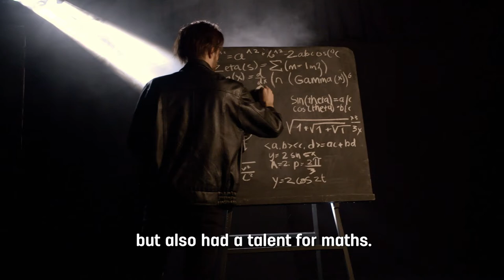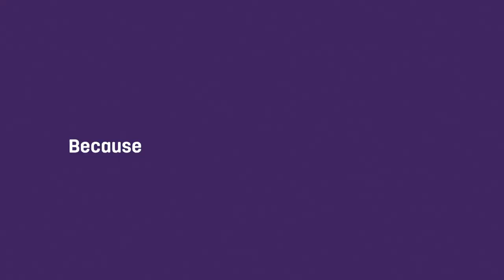The Musical Hello: A StartsWithHello Story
Meet Wouter, the flautist who started his musical career at age 40. See how one special hello and a ton of persistence took him from a hard-hatted engineer to a world-travelling musical maestro.

Join us for He11o Day on the 11th of every month by sharing a simple ‘hello’ with your fellow South Africans.

Say hello to Hollard. Our better future StartsWithHello.